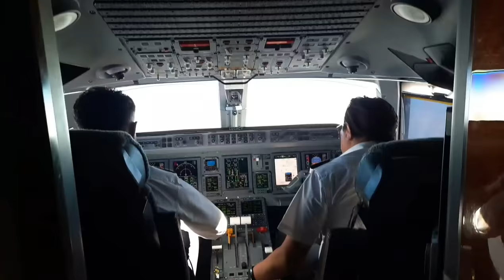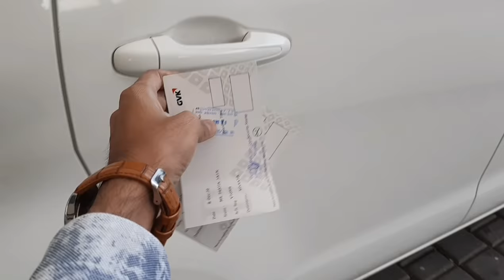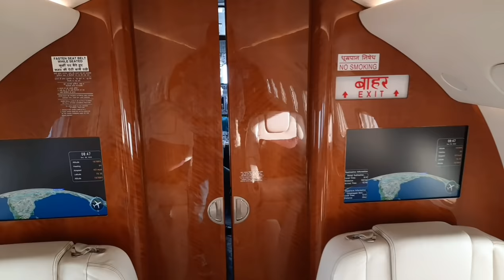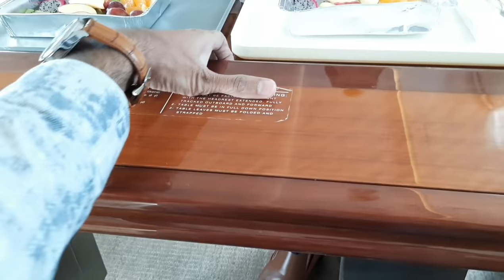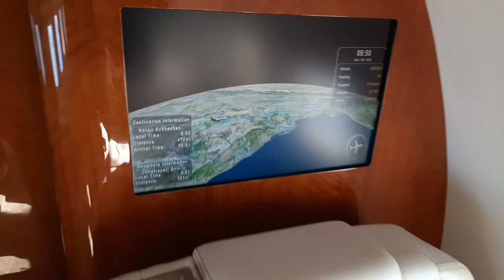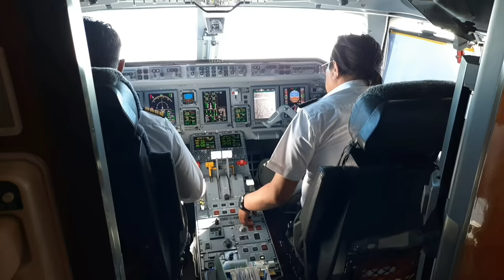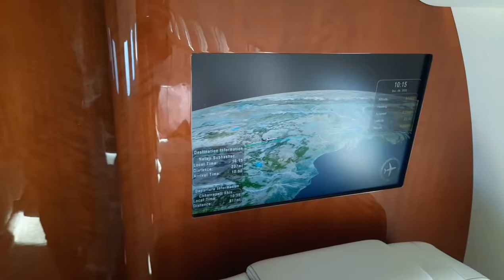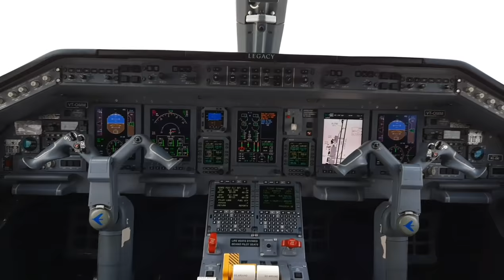Flying in PRIVATE JET 🛩 for 1st time || Luxurious journey Mumbai to Kolkata.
8th December 2020, a very special day because i got a chance to travel in luxurious Private jet 😍.
Mumbai to kolkata.
I planned to travel world and share amazing experiences with you all :)

Special thanks to Enthral aviation for giving this opportunity to me.